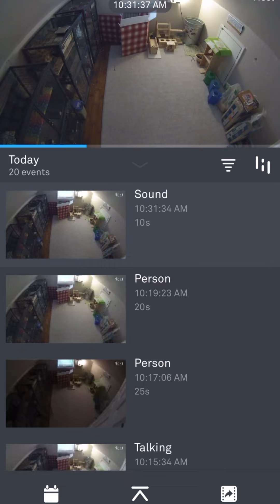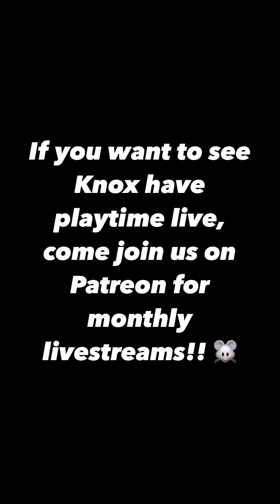What did Knox want?! 😳 | Chinchilla Scream & Squeakiest Playtime Ever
Knox is the most vocal chinchilla we have, and often times his vocalizations are for attention! In this video, I was a little freaked out by his scream, but sure enough he desperately wanted to come out and play! Most likely because I was late in coming upstairs with the cage cleaning/playtime routine... Knox rejected my lateness. Hope you enjoy the squeaky playtime that followed!

(And don't forget, if you are interested in seeing all four of our guys have playtime LIVE, join us on Patreon! its only a few bucks a month and supports all our content ❤️)
((PS, we just posted a Cameo Blooper reel today...😁))

Support the Chinpals!